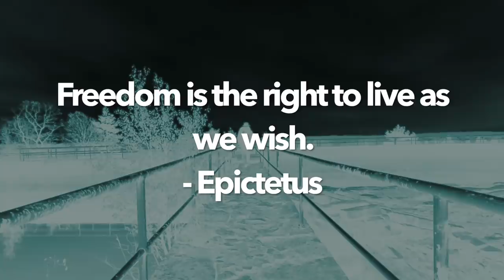Are You a Wolf or a Sheep? Masculinity and Freedom vs Modern Society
Are you a wolf? Are you a rebellious, masculine man? The world needs more real men and less rules. Toxic masculinity and feminism are words that have lost their meaning and modern society is raising a generation of self proclaimed victims. This needs to stop.

From time to time there will be material there that you won't find anywhere else.

You may also consider joining my mailing list. Your email will not be available to anyone else, and it will only be used for notifications when I upload new videos and for exclusive giveaways. Thank you!

I support these charities:
- to help children and young people with SMA.

Music: I often use music made for me by my friend James Armstrong. Here is a link to his channel

Cameras / Kameraer:
Panasonic Lumix G80/85
Sony FDR-AX33
GoPro HERO5 Black
Sony ActionCam
iPhone 6s
Manfrotto 290 light Tripod

My Bushcraft Tools / Mine bushcraft-verktøy:
TBS Boar
Silky Gomboy 270 (the 240 size)
Bahco Laplander Folding Saw
Hidden ferro rod in my knife sheath

Backpack:
Lundhags Gneik 54

Campsite cooking:
Grilliput Collapsible Fire Pan (Link to the 11 inch version)